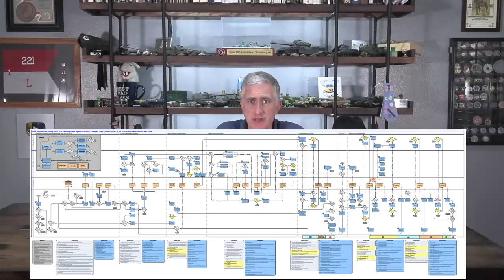Chieftain's Q&A #20: Zombies, Precious bodily fluids, and Magruder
You should be starting to get the idea of this by now.

00:00 Intro
00:52 What are my thoughts on Israeli armour?
01:56 How do I feel about gun launched ATGMs? Why aren’t they used much on Western tanks, barring LAHAT?
02:35: Thoughts on T72M2 Moderna
03:27 The interface of computers with tank UI
05:22 Design a support tank / The design requirements process.
08:42 Which country’s armored forces were underrated, and why? WW2 and today.
10:43 Why do loaders "yell" to indicate a ready round, when everyone has an intercom?
11:35 Have I come across a documented instance of Panther or Tiger roadwheels being stuck in place due to frozen mud?
11:58 Had Germany won the war what vehicles would have continued to see service?
13:00 Where are the table and shelves from?
13:20 How well did the teaming up of early model tigers with Pz III Ausf Ns work?
14:36 The deliberate use of the noise of tanks.
17:45 British Armored Forces during the Troubles
18:57 Why did the British think tanks weren't suited for jungle, but the Japanese and US disagreed?
20:33 What color are the bottoms of tanks?
20:59 How to defend against ATGMs?
22:57 Explain my unit zombie defense plan
25:53 What, historically, has been the primary design focus for new tank guns?
27:18 What was a 'successful' home-built/non-official tank?
28:20 What would the XM87 Moran look like/do?
29:03 Have I ever seen a commie drink a glass of water?
30:10 Opinion on the new Army Green Service Uniform
30:56 How did German equipment such as tanks end up in the post-war Middle-Eastern conflicts
32:05 A Green-Mace-based TD
34:57 Cold War tank-fired nuclear warheads
35:58 Favourite version of the Leman Russ
36:16 Who learned more from the 67 and 73 wars, NATO or WarPac?
37:55 In a chemical environment, how long does a tank crew stay locked in the vehicle?
39:38 Is it possible that the relatively low numbers of US tankers killed is a reflection of the fact that the UK did more tank fighting?
40:31 Ingenious mis-use of equipment.
41:10 Army Reserve feasibility requirements and full-time/part time career choices
47:42 More thoughts on the purpose of wheeled AFVs such as M1128
49:55 Will the M60 have a ludicrously long service life, complete with upgrades, like Sherman?
51:30 Full rubber tracks.
52:19 Is there an argument for going back to larger calibre tube artillery for greater smart munition payload?
54:06 Why do unit commanders ride tanks and not command vehicles?
56:11 After-action reports on Locust or Tetrarch?
57:08 How does Elbonia defend against tanks whilst they are fixing their own AFV disaster?
58:48 Most dangerous threat to tanks in Normandy
59:37 How does one of my height become a tanker?
1:00:43 Thoughts on Challenger 3
1:03:37 What did I wish the M1 had?
1:04:09 Is it possible that Sherman has a poor reputation today because so many Sherman crews lived to complain about them?
1:05:23 TankBoat
1:05:53 Does an infantry company carry enough ammo to kill an ERA-equipped tank company?